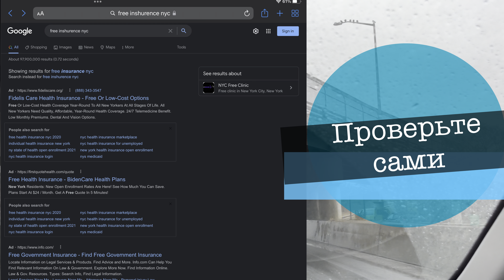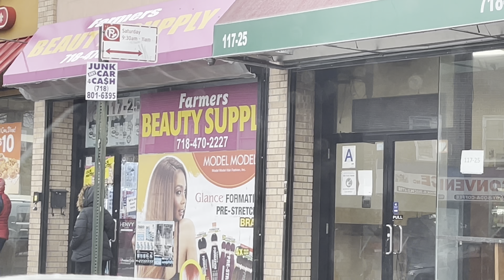Почему я не хочу назад в Россию?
Мнение россиянина, переехавшего в США. Почему я не хочу возвращаться в Россию?